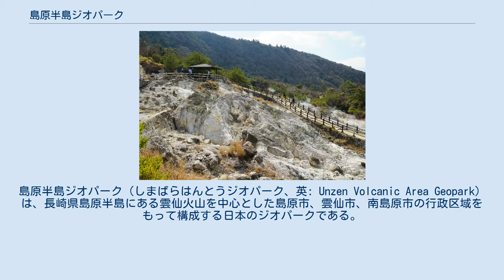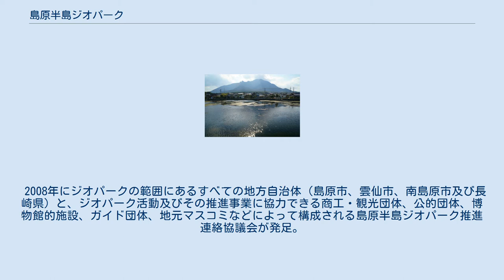島原半島ジオパーク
島原半島ジオパーク（しまばらはんとうジオパーク、英: Unzen Volcanic Area Geopark）は、長崎県島原半島にある雲仙火山を中心とした島原市、雲仙市、南島原市の行政区域をもって構成する日本のジオパークである。
2009年に、新潟県の糸魚川、北海道の洞爺湖有珠山と共に、世界ジオパークとしては日本で初めて認定された。
 島原半島ジオパークは、中央に世界有数の活火山である雲仙火山を擁する世界ジオパークである。
 雲仙火山は有史に3回の噴火を起こし、1792年の島原大変肥後迷惑や、 1990年から約5年間継続した噴火とその長期災害など、人々の暮らしに大きく影響を与えてきた。
しかし、繰り返し生じる雲仙火山の噴火に向き合い、その災害から何度も復興し、雲仙火山が作り出す大地の恵みを活用しながら生きてきた人々が暮らす、「活火山と人との共生」がテーマのジオパークである。
 2008年にジオパークの範囲にあるすべての地方自治体（島原市、雲仙市、南島原市及び長崎県）と、ジオパーク活動及びその推進事業に協力できる商工・観光団体、公的団体、博物館的施設、ガイド団体、地元マスコミなどによって構成される島原半島ジオパーク推進連絡協議会が発足。
2008年に日本最初の日本ジオパークネットワーク（JGN）に加盟し、翌2009年8月には、洞爺湖有珠山ジオパーク、糸魚川ジオパークとともに日本初の世界ジオパークネットワークへの加盟が認定された。
 白土湖と眉山 雲仙温泉（雲仙地獄）